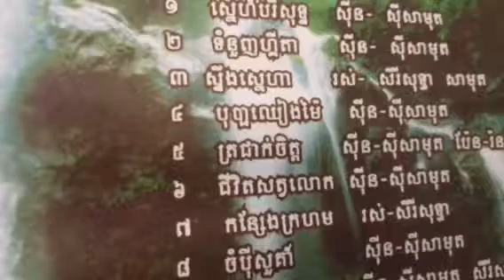Jheath nis srolanh tae oun